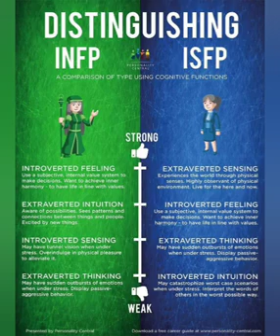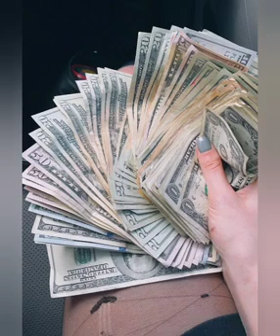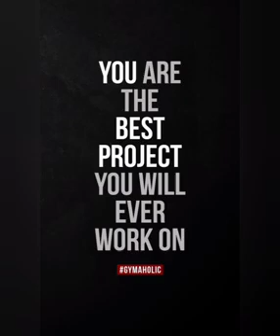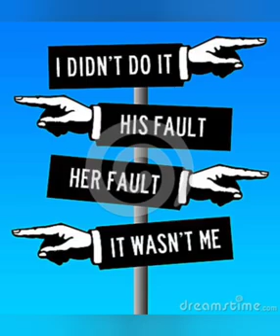omega and delta male in tamil (six male personality types)